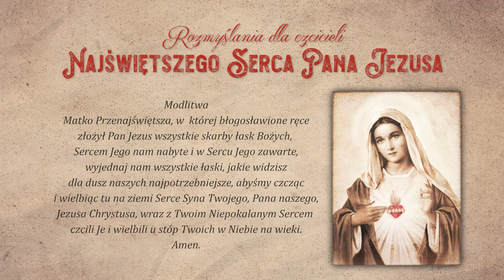#19 Rozmyślania dla czcicieli Najświętszego Serca Pana Jezusa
Oddajemy pobożnym słuchaczom dzieło o. Prokopa kapucyna "Najświętsze Serce Pana Jezusa - 33 rozmyślania dla Jego czcicieli".

Komu zawdzięczamy wszystkie łaski, przez które do Nieba dostać się możemy i tam używać szczęścia, przechodzącego pojęcie ludzkie, a używać go nie rok jeden, nie lat tysiące, nie miliony lat, ale przez wszystkie wieki wieków?
Sercu Jezusa!

Wersję książkową oraz audiobook nabędziesz na stronie naJejglowie.pl

Pobożni czciciele najsłodszego Serca Jezusowego
znajdą w tym dziełku 33 rozmyślania,
mające na celu pobudzić nas do coraz lepszego poznawania
najdroższego Serca Pana Jezusa, a przez to do coraz
silniejszego rozniecenia we własnych sercach
świętej miłości Boga przy tym ognisku boskiej miłości ku nam,
jakim jest Serce Zbawcy i Pana naszego.

O Serce najdroższe! O źródło łask wszelkich! Serce, któreś nam Niebo otworzyło i do niego nas prowadzisz! Jakże my Cię kochać, jak czcić, wielbić i wychwalać powinniśmy! O Serce, bez którego żadne serce ludzkie nigdy by Boga kochać ani oglądać nie mogło, a któreś sprawiło, że my Boga naszego nie tylko tu na ziemi miłować możemy, ale i przez całą wieczność rozpływać się będziemy w Jego miłości i w Jego posiadaniu!
O Serce, źródło wiekuistego szczęścia naszego, jedyna nasza tu na ziemi pociecho i jedyny ratunku! Niech Ci będzie cześć i chwała, dzięki i uwielbienie od nas nędznych i od świata całego, i od wszystkich dusz błogosławionych, i od Nieba całego. Lecz przede wszystkim niech Ci dziękuje i niech Cię wychwala za to ta Matka Przenajświętsza, w której przeczystym łonie Ty, o Serce Boga naszego, poczęte zostałoś z kropel Jej krwi własnej, której jednej Niepokalane Serce lepiej Cię kocha i wielbi, i chwali, i godniej Ci dziękować umie niż serca wszystkich ludzi i wszystkich aniołów razem.